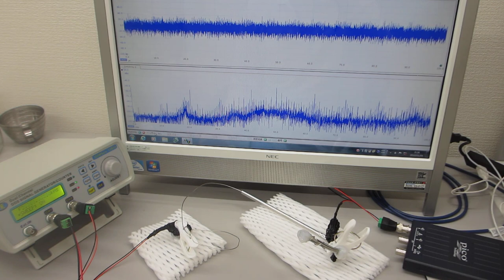ステンレス線を叩いて超音波の伝搬現象を測定・確認する実験